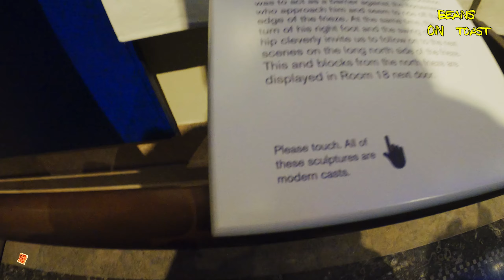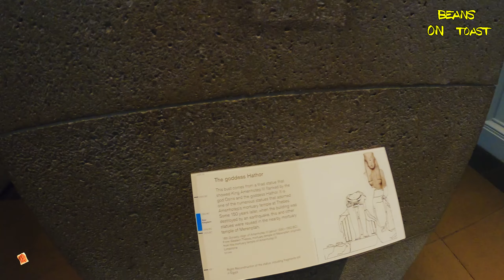Cheeky traffic wardens wanted hot butt massage - Wrongfink #42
Challenging times whilst riding around central London.

0:00 Toasty's dream
0:35 Intro
1:51 Pullover
2:08 Bus canyon
2:15 Look at it, look at it
3:05 The problem with BMW's
3:13 Wanna be in my lane
3:50 Their special box
4:21 I used to be a webel
4:47 I like your cat mister
5:08 It's a flashing light on each corner
5:52 I wanted to wrestle her for the toaster
6:31 Crossed armed crossing
7:00 Championship cross armed crossing
7:50 The Gorilla challenge
8:58 The web of death
9:35 Outro
10:08 Let's play marbles
All the bits that look dangerous or illegal are CGI or performed in only in the viewers' mind and didn't really happen.
Any complaints or negative observations about my riding skills (or lack of) must be directed and not put in the comments section below. All complaints are taken seriously and are likely to result in hurt feelings all-round.